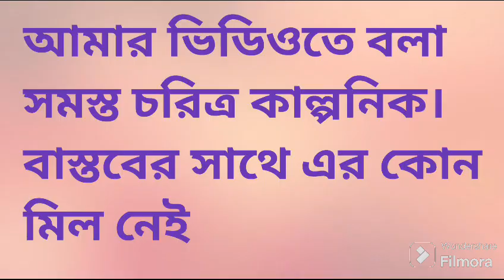আমার উপদেশ রাখলে ভালো হবে জীবনে